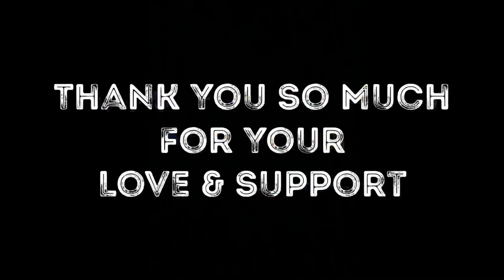Finally🔥 | Silver Play Button | Unboxing | YouTube Award | ABCD Dance Factory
Hi Friends
Thank You all so much. Because of your constant love and support, Our channel is flourishing. This is Our Silver Play Button unboxing video. Special Thanks To our Students. Our Bacchas. Aap Sabki Boht Mehnat Hai 🥰🥰 Love You Alll ❤️❤️😜

ABCD Dance Factory Rockzz 😍🔡

Director - Choreographer
Nikita Mayatra
Yogesh Raval